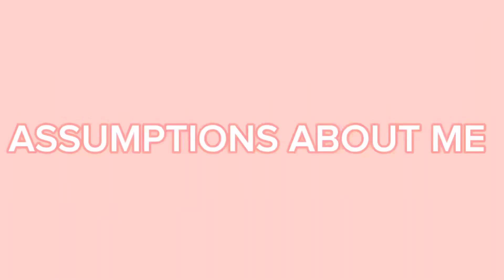MAKE GINGERBREAD HOUSE WITH US | Q&A, vlogmas day 13